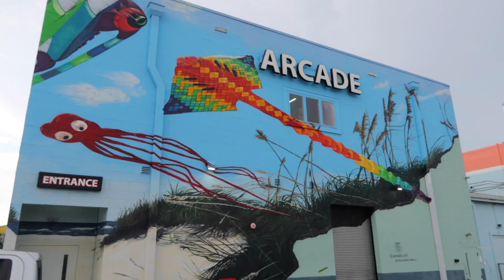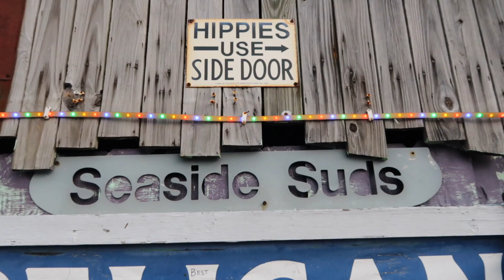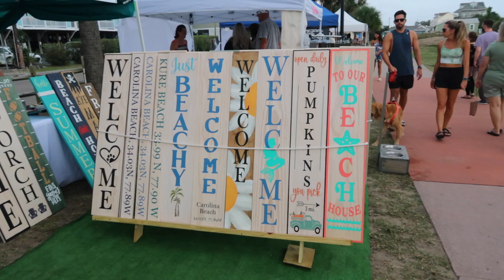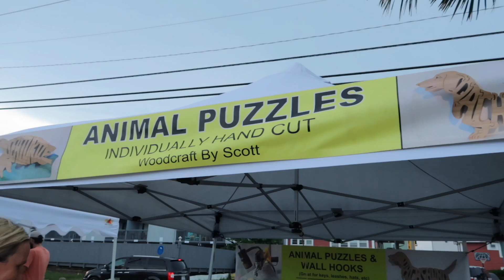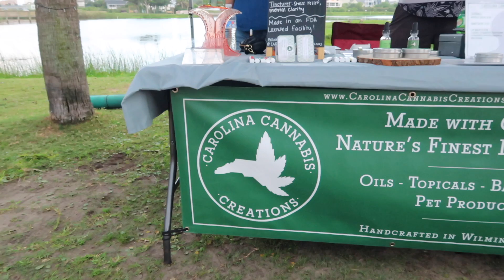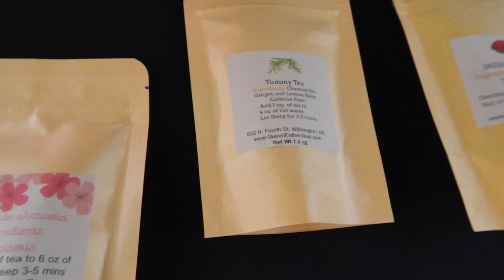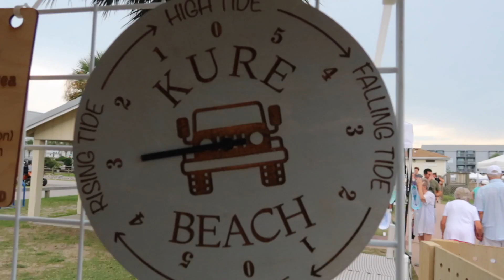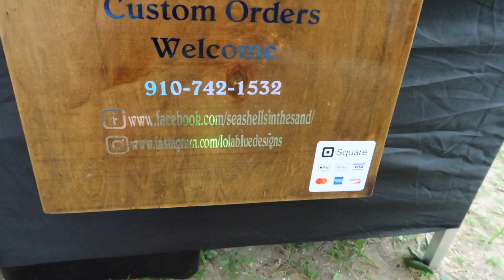Carolina Beach Farmers Market 2022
Today’s adventure brings us back to Carolina Beach and the Carolina Beach Farmer’s Market. First we’ll have to start this morning off right and get some coffee from the Crush & Grind. As we walk to the farmer’s market, I will show some of the great CB Murals. Also make sure you keep watching for the #1 dive bar in North Carolina, The Fat Pelican. The farmer’s market not only has fruits and vegetables but features lots of crafts and jewelry from local vendors. Other vendors have things to eat and drink such as honey and tea. Be sure to check out Queen Esther Teas. The sample was delicious and we ended up buying some to take home. There’s a booth for CBD products. So much stuff to see so let’s get to it. Come with me and let’s go check it out.